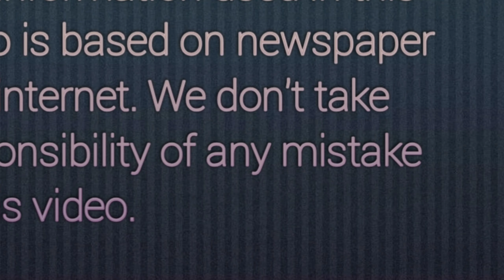कोका कोला बनाने का फार्मूला दुनिया में बस दो लोगों को पता होता है और वो एक जहाज में सवार नहीं हो सकत